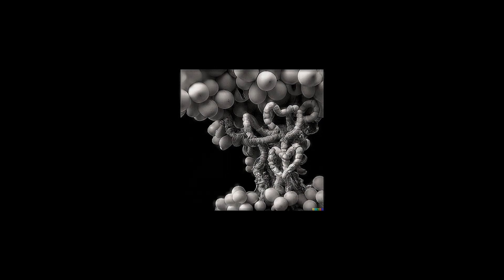abhor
clueless - abhor